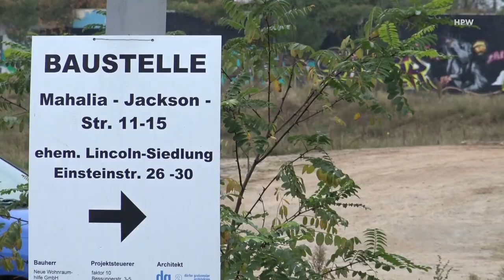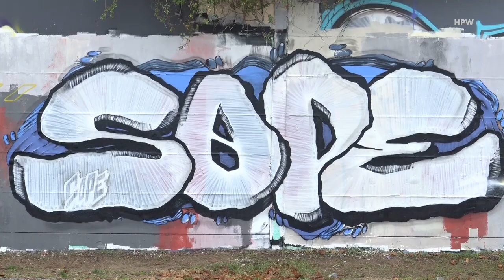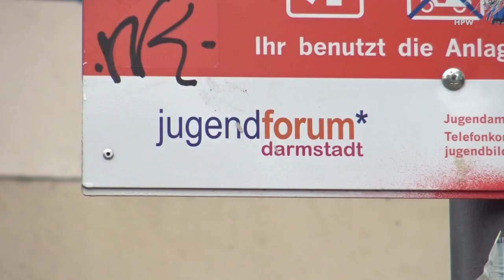Darmstadt 2020 (Lincoln Siedlung im November)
Bauaktivitäten in der Lincoln-Siedlung (ehemals US-Kaserne) und die Lincoln-Wall (Schallschutzwand entlang der Karlsruher Straße) im November 2020